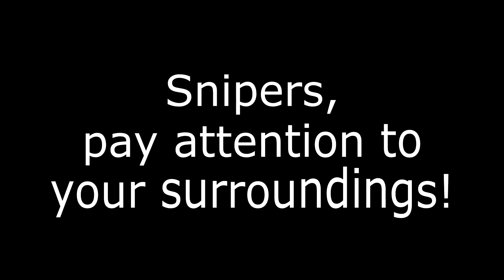Sucks to be a Sniper - Battlefield1 -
If you're going to be a sniper, you HAVE to pay attention to your surroundings.